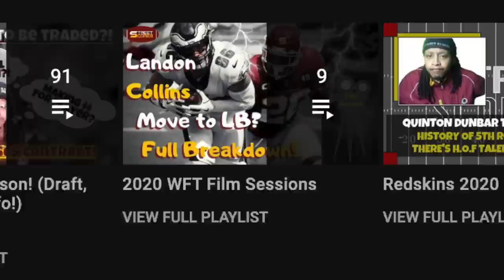🔥Dan Snyder Exploring Options TO SELL THE COMMANDERS! 5 Best CANDIDATES to BUY TEAM! THIS IS REAL!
Today's Topics:
Full breakdown of weaknesses & strengths, advanced stats analysis & REVIEW of Washington Commanders Week 8 MATCHUP AGAINST THE INDIANAPOLIS COLTS!

DAN SNYDER SELLING TEAM DAN SNYDER SELLING REDSKINS WHO WILL BUY REDSKINS SNYDER TENURE IS OVER DONE

The Washington Commanders announced on Wednesday that owners Dan and Tanya Snyder have hired Bank of America Securities to "consider potential transactions" regarding the team. Statement from the Commanders says they're considering "potential transactions"! @NickiJhabvala
When asked for clarification a Commanders spokesperson said: "We are exploring all options."!
Dan Snyder and the Commanders have several years of controversy with alleged sexual harassment and violation of cheerleaders' privacy, discrimination and harassment of women in the workplace! Snyder and the Commanders have been sued multiple times by former team cheerleaders and female employees, and accused of holding back ticket revenue that should have gone to the league. Snyder was removed from the team's day-to-day operations following an investigation into harassment and toxic workplace claims & replaced by his wife,Tanya Snyder. Lack of a written report from investigation, which was conducted by a lawyer originally hired by Snyder, led to a congressional investigation which required depositions from commissioner Roger Goodell and Snyder himself. Snyder is also currently being investigated by the NFL for additional allegations of sexual harassment made against him specifically. Commanders owners Dan and Tanya Snyder hire Bank of America Securities to explore potentially selling team! "The Snyders remain committed to the team, all of its employees and its countless fans to putting the best product on the field and continuing the work to set the gold standard for workplaces in the NFL,"! "Any potential transaction would have to be presented to the NFL Finance Committee for review and require an affirmative vote by three quarters of the full membership (24 of 32 teams)," league spokesperson Brian McCarthy! 3 Weeks ago "Mr. Irsay will conclude that there is no reason for the Snyders to consider selling the franchise. And they won’t." Dan Snyder said he'll never change the team name & then changed the name twice from Redskins to Football Team to Commanders! Could be a minority stake for stadium cash, but maybe theyre just tired of it all. Or they now the NFL is coming for them! QB Peyton Manning, Jeff bezos of Amazon. Rapper Jay-Z of Roc Nation. Nationals Owner Ted Lerner. Clippers owner Steve Balmer! Twitter & Tesla owner Elon Musk! How much is Commanders worth? Forbes valued the Commanders $5.6 billion! Broncos old for a record $4.65 billion.

Jonathan Allen John Bates Dyami Brown Percy Butler Saahdiq Charles Camaron cheeseman Samuel Cosmi Kamren Curl Jamin Davis Jahan Dotson Milo Eifler Darrick Forrest Kendal Fuller Antonio Gibson Taylor Heinicke Curtis Hodges Cole Holcomb Christian Holmes Sam Howell Khaleke Hudson William Jackson III Danny Johnson Charles Leno Jr. Phidarian Mathis David Mayo Bobby McCain JD McKissic Terry Mclaurin Dax Milne Andrew Norwell Efe Obada Jaret Patterson Chris Paul Daron Payne Jeremy Reaves Brian Robinson Armani Rogers Bunmi Rotimi Chase Roullier Curtis Samuel Wes Schweitzer Cam Sims Joey Slye James Smith Williams Benjamin St-Juste Montez Sweat Shaka Toney Casey Toohill Cole Turner Trai Turner Tress Way Carson Wentz Jonathan Williams Daniel Wise Cornelius Lucas Tyler Larsen Logan Thomas Chase Young jon bostic rachad wildgoose